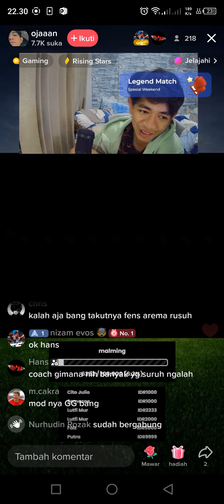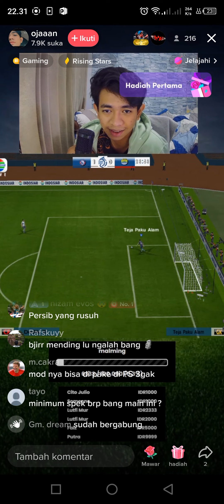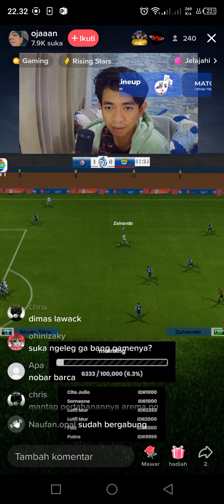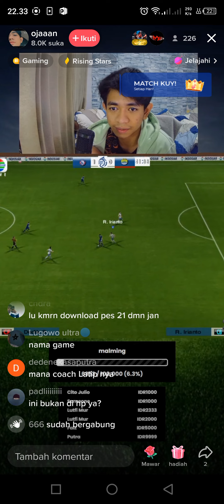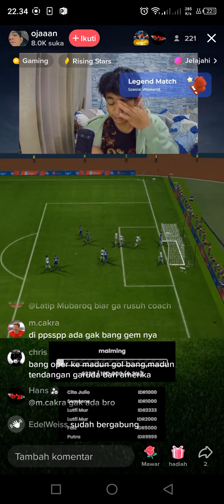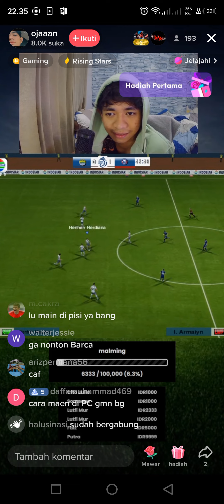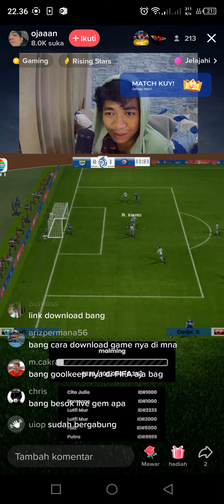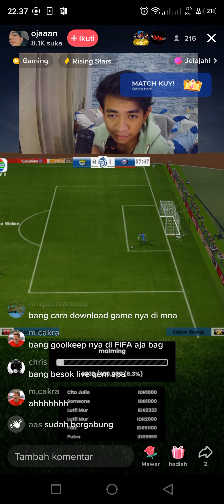game pess 2006 live streaming Arema FC vs Persib FC